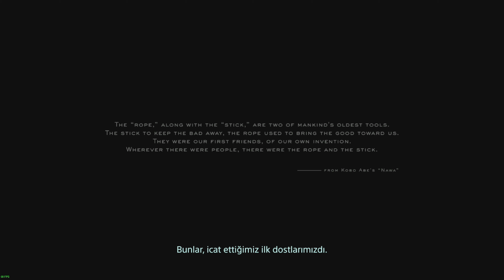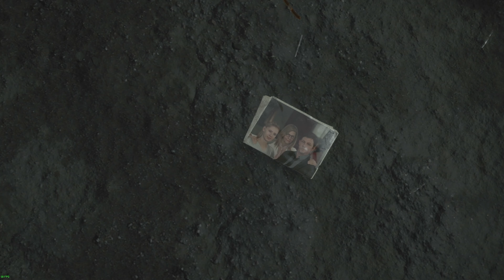Death Stranding Director's Cut Türkçe Altyazılı Full Sinematik Bölüm 1 (4K 60fps)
Death Stranding Director's Cut: Efsanevi oyun yapımcısı Hideo Kojima oyun türünün sınırlarını zorlayan bir deneyim sunuyor, artık bu deneyim kusursuz YÖNETMEN KURGUSU sürümünde daha da kapsamlı.

Gelecekte Death Stranding olarak bilinen gizemli bir olay, ölülerle dirilerin arasında bir geçit açıyor ve öteki dünyadan fırlayıp gelen garip yaratıklar, kimsesiz toplumlar tarafından mahvedilen dünyada başıboş geziyor.

Sam Bridges olarak görevin büyük bir kısmı yok edilen Amerika'daki son hayatta kalanları bir araya getirerek insanlığa umut sunmak.
Bu paramparça dünyayı adım adım bir araya getirebilir misin?